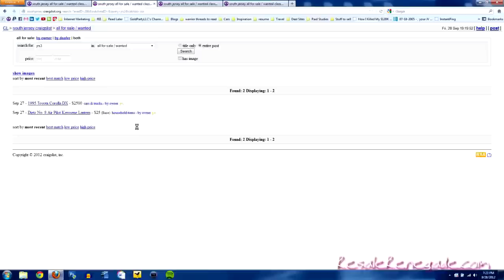Making Money on Vacation - Resale Renegade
▼▼▼▼▼More below! ▼▼▼▼▼

Ive been in Arizona for a whopping 4 days and I've managed to turn around $500 in potential (or eventual) dollars. Going to see if I can come home with more money than I left with! haha.